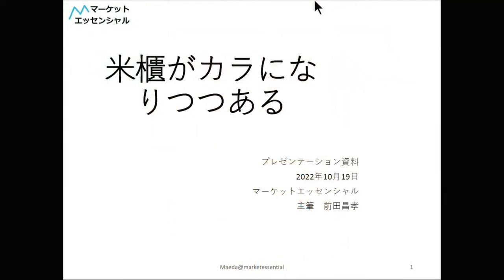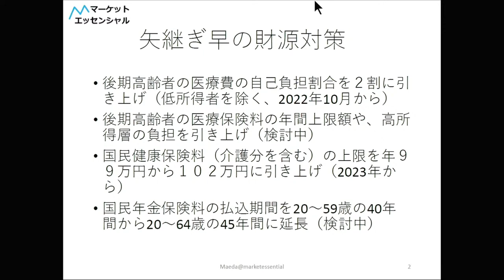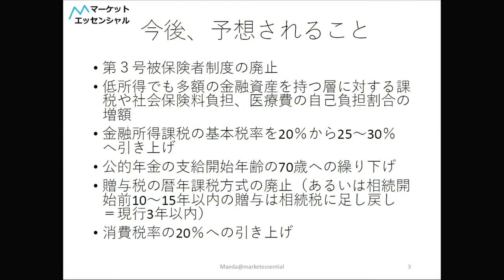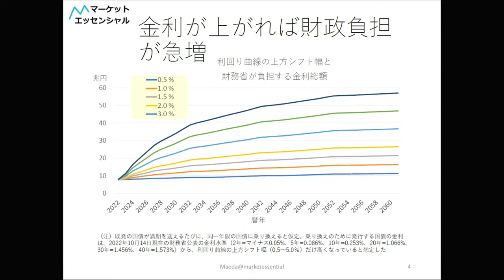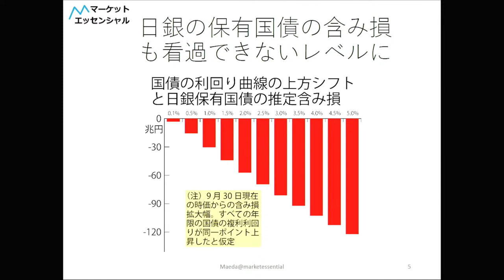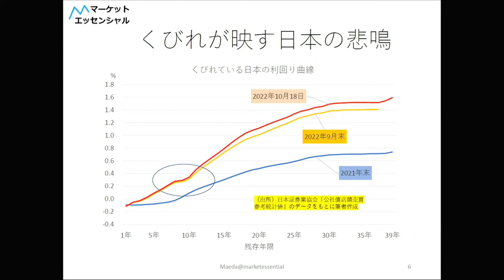財政破綻か？日本経済のゆくえ／前田昌孝さん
■賢者のマーケットインサイト 投資を極める世界市場の分析
■ラジオNIKKEI第1／毎週水曜日 14：00～（「マーケットプレス」内）

この番組は世界の名だたる名投資家から
主要指数やコモディティのマーケット情報や取引戦略などを学びます。
世界市場を見ればおのずと個別株にも活用することができます。
・講演資料を進呈。無料メルマガ

メインパーソナリティ：成田博之さん
進行：松田朋子さん